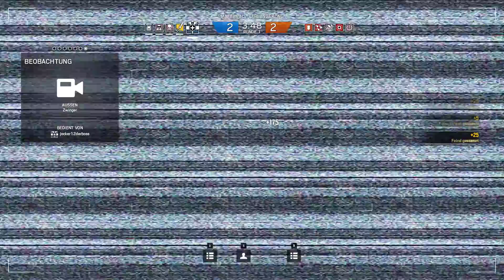Rainbow Six Siege #002 Die Rekruten können garnix ▶▶ Rumdallern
Moin Moin Leute, Was geht ich bin der Kedos von dem Schlaftabletten und ich zocke gerne und leidenschaftich MOBA, RPG Strageie ect und daller damit nun auch auf YouTube rum viel spaß mit dem Vidio :)